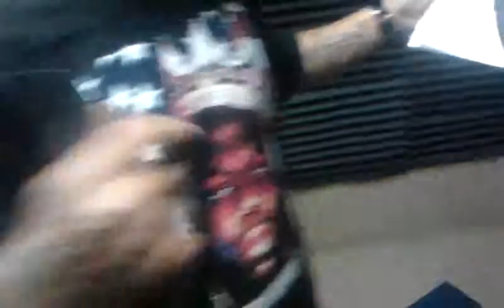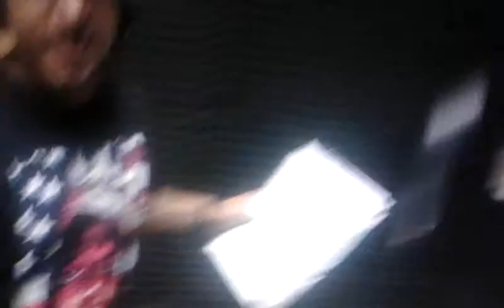(OG Breed) (LateNightStudioSession)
CLOSE UP BY YOUNG SCROOGE FT. OG BREED (ProducedByBigPhab)